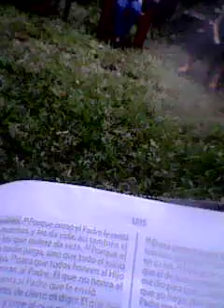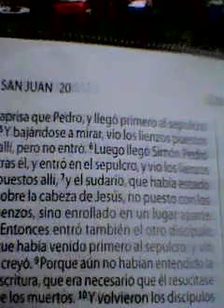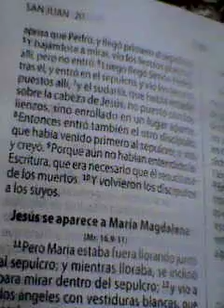Culto Células Iglesia Elim 2017